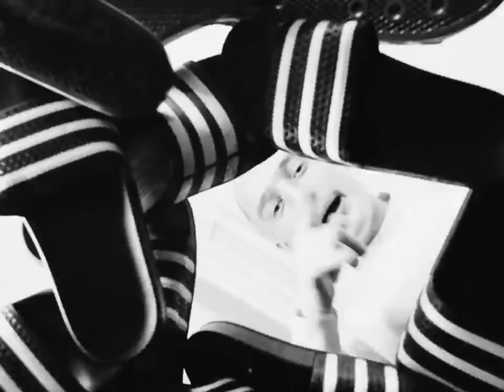102 BOYZ - 3 STREIFEN LATSCHEN [PROD. ENZETTI]